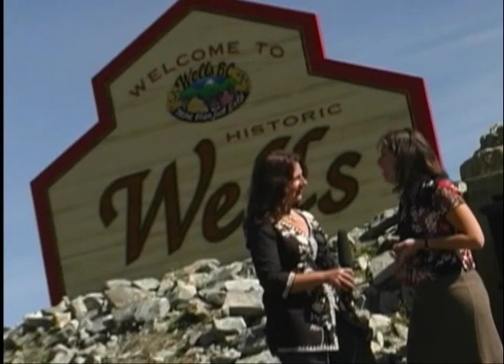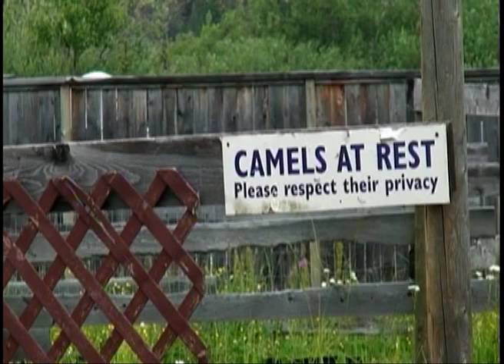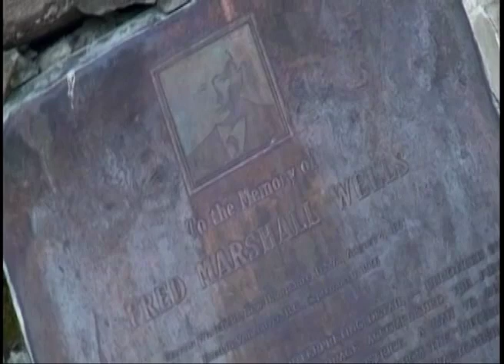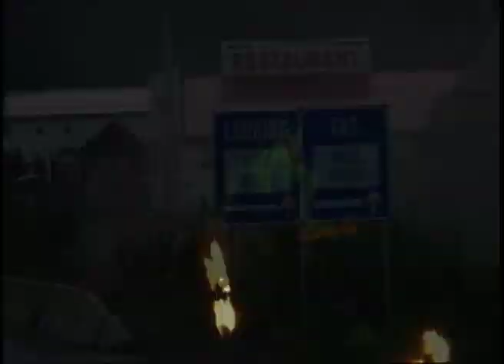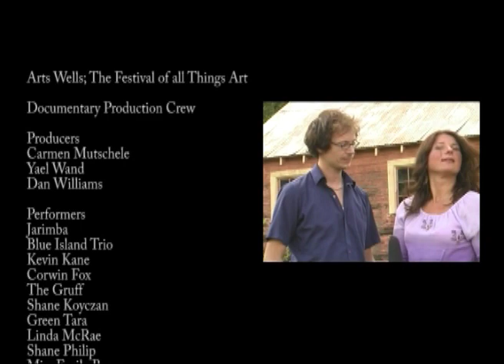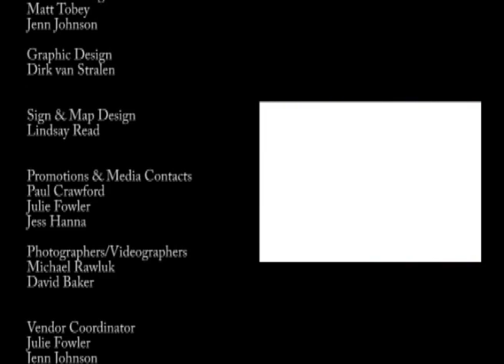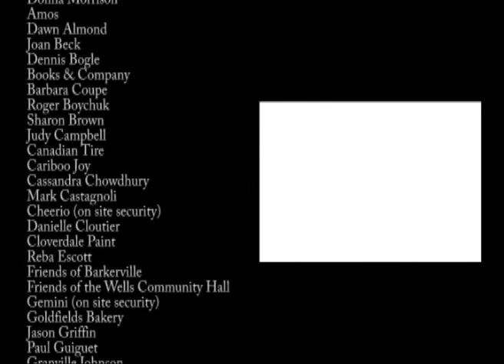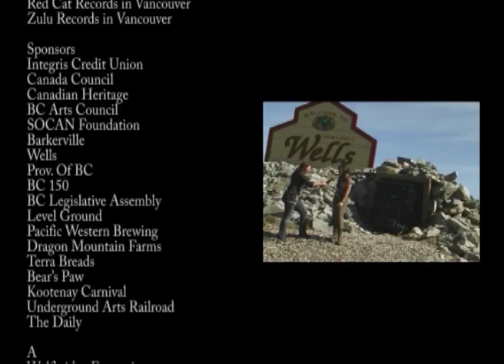Arts Wells the Festival of all things Art_Documentary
Sit back and plug this into your TV. Arts Wells the Festival of all things Art covers interviews with many artists, some famous and some that became famous after this festival. Get insights on the views that drive them to do what they do. Directed by Dan Williams, hosted by Carmen Mutschele, a Wolfbridge Entertainment and Canada Audio Tomic Production. Copyright Wolfbridge Entertainment and Canada Audio Tomic 2010.

intro Carmen Mutschele  at 0:00:40
Welcome to Wells       at 0:01:20
Wells brief history      at 0:02:00
Julie Fowler               at 0:02:35
Jarimba                at 0:05:00
Kevin Kane               at 0:08:47
Shane Koyczan       at 0:14:30
Blue Island Trio       at 0:16:40
The Gruff               at 0:18:58
Shane Philip               at 0:22:45
Green Tara               at 0:28:34
Paul Crawford       at 0:31:49
Linda McRae       at 0:34:29
Miss Emily Brown      at 0:39:09
Corwin Fox               at 0:44:39
Raghu Lokanathan      at 0:46:50
Don Alder               at 0:48:09
Yael Wand               at 0:56:15
Carmen sings with Yael  at 1:02:20
Credits and Bloopers       at 1:06:39